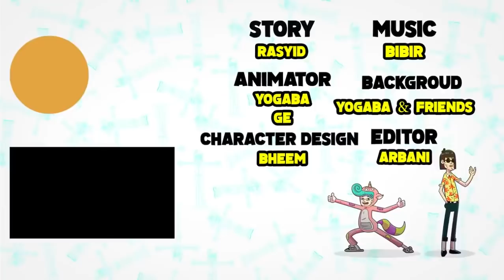The Best Upin & Ipin Cartoons 2021 | Penjaga Baru Full Episode